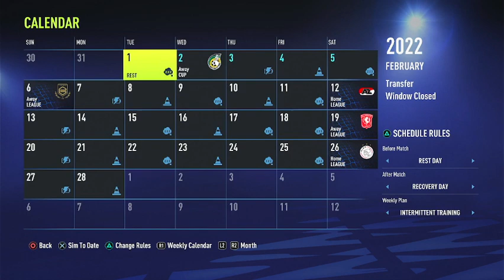Rensch with a Rocket! - Go Ahead Eagles FIFA 22 Career Mode #6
Go Ahead Eagles are making their first appearance in FIFA since FIFA 17 after being promoted to the Dutch Eredivisie alongside SC Cambuur and NEC Nijmegen. They are a club based in Deventer, and they are a club that I've had a soft spot for over the years. They are 4-time national champions who last won the title in 1933. Some notable former players include Rene Ejkelkamp, Jan Kromkamp, Paul Bosvelt, Demy de Zeeuw, Bert van Marwijk, and the legendary Marc Overmars. In this career mode, I will take Go Ahead Eagles not only to the peak of Dutch football but the pinnacle of European football. Hope you enjoy! :)